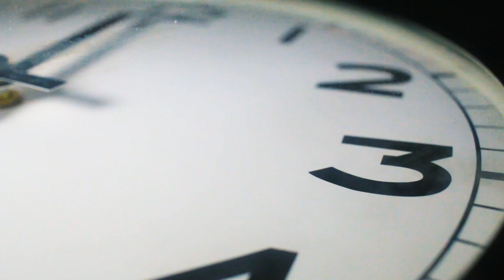⚽ Zamanla her şey değişebilir ama futbol aşkı değişmez!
⏳ Süper Lig'in başlamasına 1 hafta kaldı! Futbol, her zaman beIN SPORTS'ta.